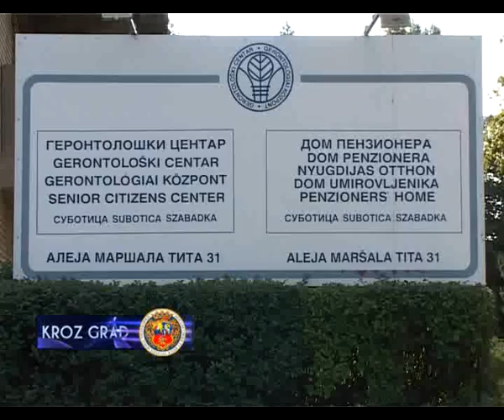GERONTOLOŠKI CENTAR PRENOSI ISKUSTVA KOLEGAMA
Priznanja subotičkom Gerontološkom centru ne prestaju da se nižu. Ovog puta predstavnici jednog od najuspešnijih centara socijalne zaštite u našoj zemlji imaju priliku da svoja iskustva vezana za ovu oblast prenesu  kolegama u Republici Srpskoj gde će na poziv tamošnjeg Ministarstva zdravlja uzeti učešće u radu Međunarodne konferencije pod nazivom „Negom do aktivnog starenja".Nenad Ivanišević, jedini predstavnik institucija socijalne zaštite iz Srbije koji će učestvovati u radu ove konferencije, kaže da će jedna od tema njegove prezentacije biti i praksa energetske efikasnosti kojom će uz finalizaciju projekta solarnih kolektora u Gerontološkom centru doći do smanjenja potrošnje za 25 odsto. Ove ideje su još uvek u povoju kod naših suseda i mnoge stvari nisu još pravno regulisane u toj oblasti pa će iskustva Srbije koja će Ivanišević predstaviti kolegama u Banja Luci biti dragocena. Ivanišević je imenovan i u Upravni odbor projekta „Srbija u ritmu Evrope" čime će Subotica nastaviti učešće u ovom projektu EU.